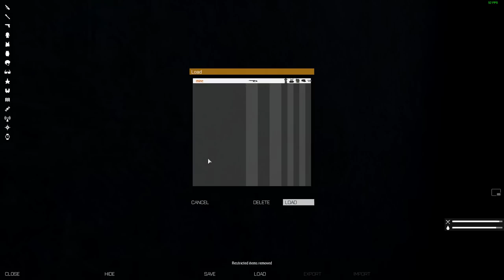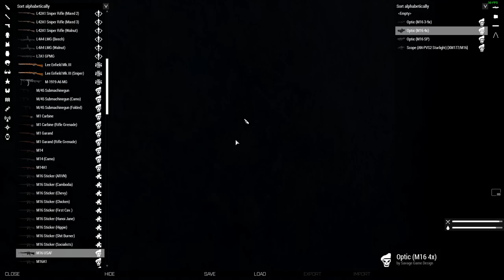ArmA 3 S.O.G. MIKE Force/Landcom: Manning the High Tower.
Today on MIKE Force/Landcom:
The PLA show off there swim team.
TheBro earns some secondhand kills.
And I get to be in my happy place.